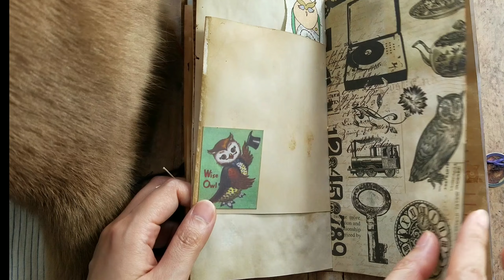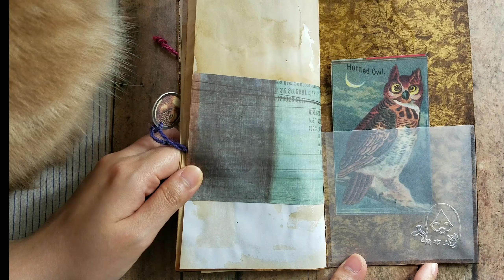Owl theme Junk Journal #2 ジャンクジャーナル 정크저널 Traveler's notebook insert